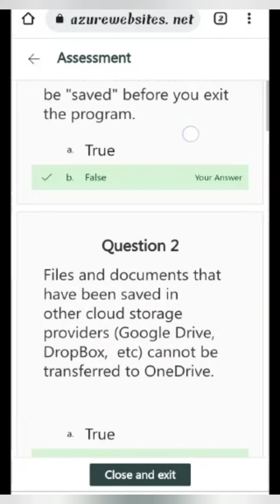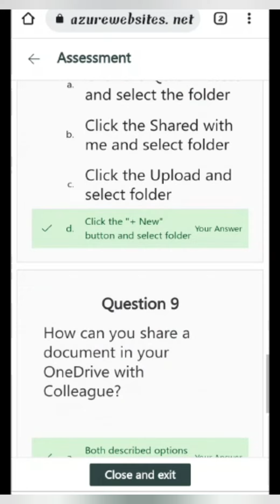Naan mudhalvan Microsoft One drive assessment test Answers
Naan mudhalvan Microsoft excel Assessment Test Answers
Naan mudhalvan Microsoft Teams assessment test Answers
Naan mudhalvan Microsoft Word assessment test Answers
Naan mudhalvan Microsoft word (Advance) Assessment Test Answers
Naan mudhalvan Microsoft Outlook Advance Assessment Test
Naan mudhalvan Microsoft Advance Sharepoint assessment test Answers
Naan mudhalvan Microsoft Excel advance assessment test Answers